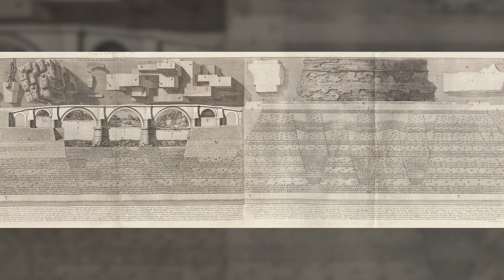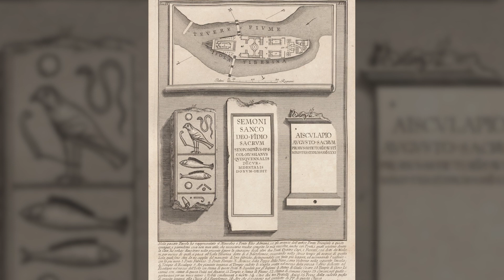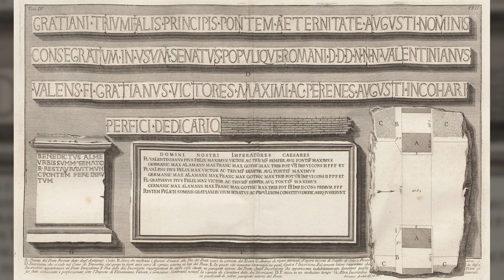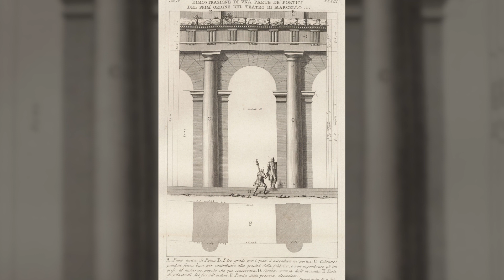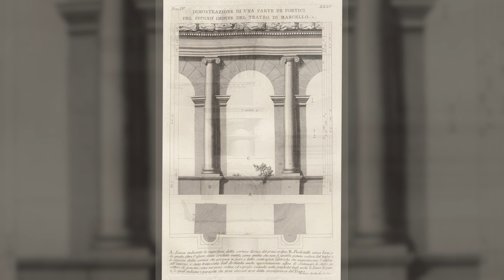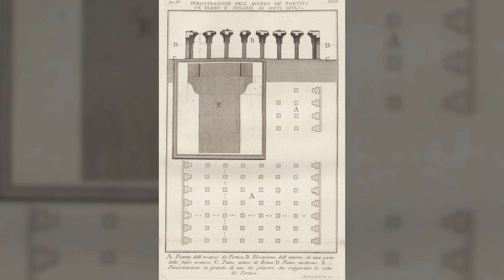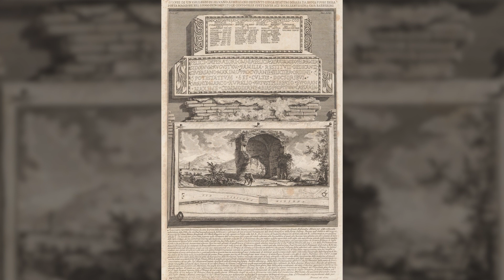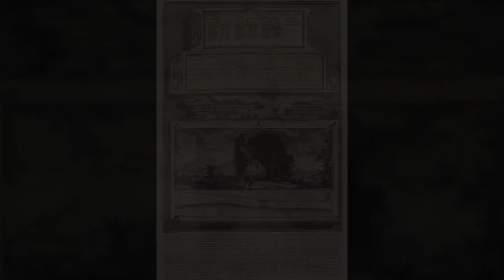The Roman Antiquities - Works of Piranesi - Volume 4 - Year Unknown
The fourth and final volume of the Roman Antiquities collection.

Created / Published
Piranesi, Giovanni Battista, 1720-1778